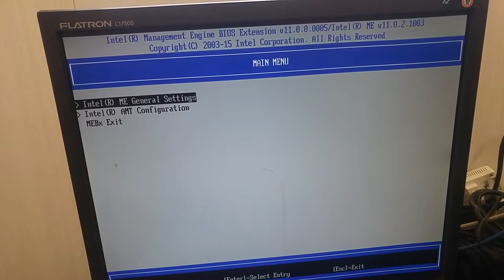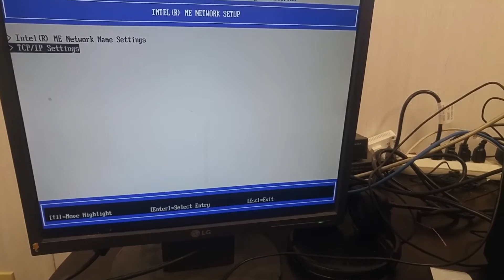How configure Intel ME AMT Lenovo Server TS150 (Active management technology)